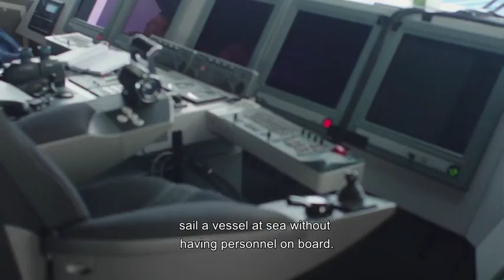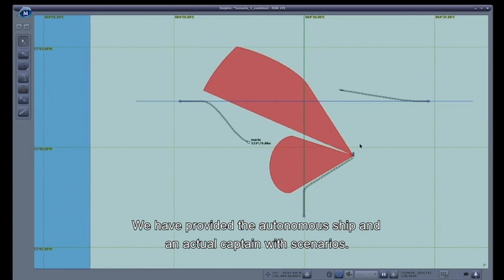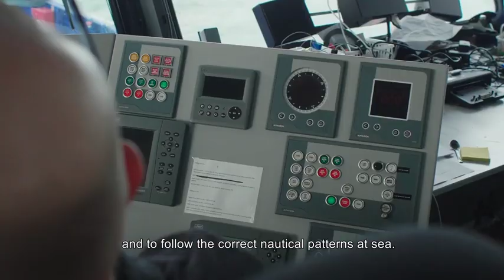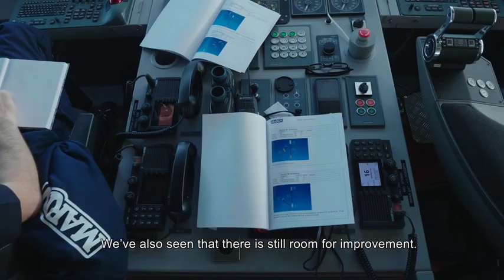CTV SeaZip 3 - Autonomous Shipping full movie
CTV SeaZip 3 part of the first autonomous manoeuvring vessels trials held on North Sea